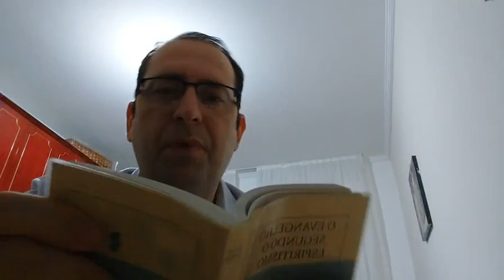Estudo do Evangelho - Não separe o homem o que Deus juntou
Estudo do Evangelho
Tema: Não separe o homem o que Deus juntou
Capítulo XXII
Orador: João Feria